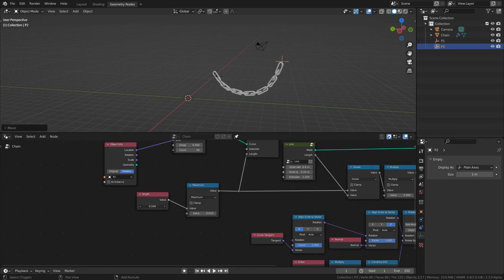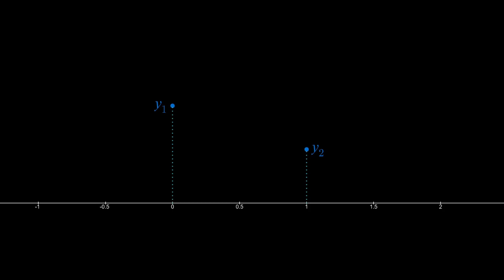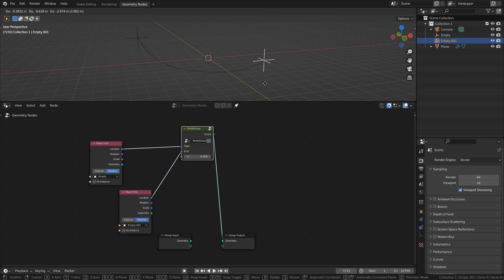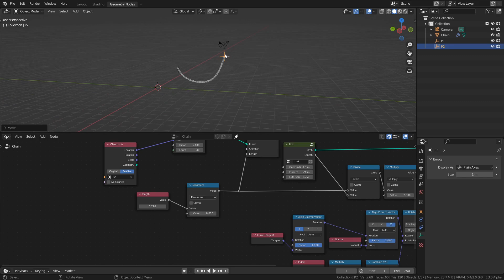Mathematically correct hanging cables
There are many tutorials about creating hanging cables with geometry nodes online, but all of them make use of the "Quadratic Bézier" node. The correct shape is NOT a parabola, but rather a catenary. In this video I show how you can create a catenary curve using the fields system in geometry nodes.

Sunset Pylons - By Loadmaster (David R. Tribble)This image was made by Loadmaster (David R. Tribble)Email the author: David R. Tribble.

Catenary Arches - By Diseño de Antoni Gaudí i Cornet. Foto de Error.

Chapters:
00:00 - Preview
00:03 - Intro
00:50 - Mathematics
01:34 - Creating the node group
02:52 - Chain example

Any suggestions?